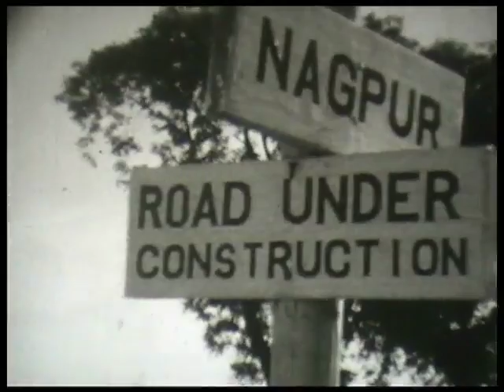Transpurna Bridge Construction (1930's) - Home Movie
1930's era film which shows the construction of Transpurna Bridge using local labourers in India.